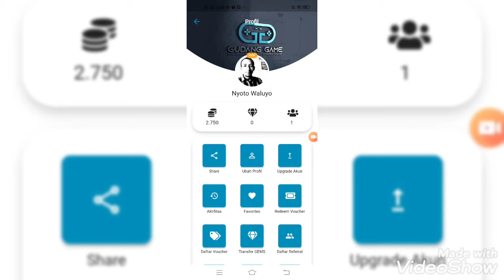Aplikasi penghasil uang tercepat 2021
APLIKASI VIRRAL 2021

GudangGame - GudangDuit

Emak emak main game punya penghasilan 15juta,

 Ada yg 40 HARI  dpt 56 JUTA

WITHDRAW Hanya 33 Detik.

Via Gopay, Ovo, Dana, Shopie, Bank BCA & Seluruh Bank.

 Buka2 Game, Walau tdk dimainkan  tetap dibayar

 Ngajak temen rame2 Download & main game dapatnya bisa Jutaan

Yuuk gaes Mainkan game nya,,
dapatkan duitnya.
Ajak temen2nya, DUIT KAMU makin gedhe

Pencairan bonus instan 33 detik masuk ke Gopay, OVO, DANA, Rek BCA & bank lainnya

Setelah Download GudangGame, Silakan Japri Saya utk Kemudian Saya Ajarkan Caranya

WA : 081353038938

Salam sukses dr Gamers